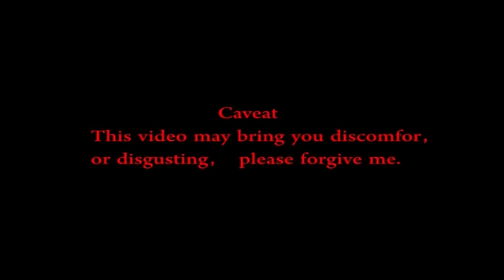Dry deafness, more debris, itchy ear canal-25